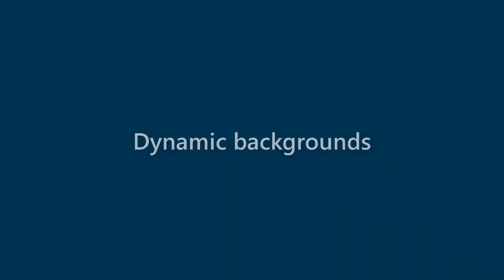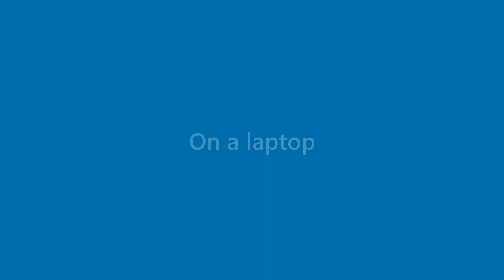Zayden Carroll - appearance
Name Look - Zayden Carroll - appearance. In this video we present "Zayden Carroll" name look and feel in various scenarios.
This video will cover:
How does "Zayden Carroll" look as a personal letterhead?
How does "Zayden Carroll" look on a business card?
How does "Zayden Carroll" look on a computer/laptop screen?
How does "Zayden Carroll" look with different background colors?
How does "Zayden Carroll" look with various fonts?